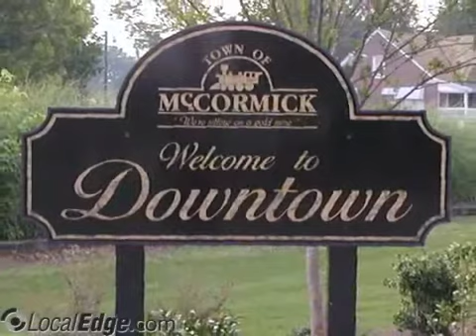Romac Trophies & Signs